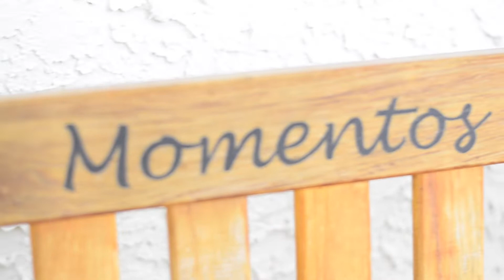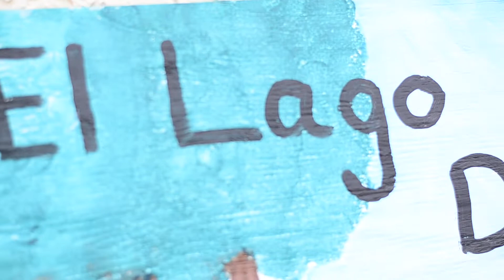SB02 Hasta Luego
Hasta luego a sesión SB02 de El Lago del Bosque